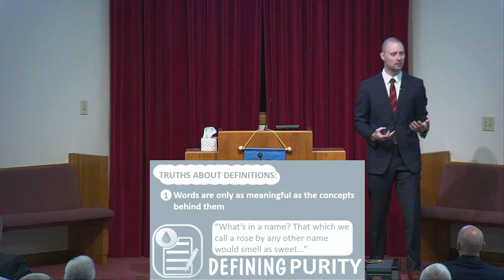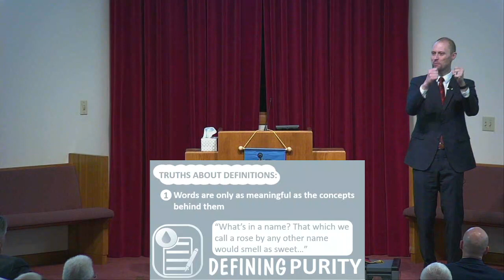Purity; by Chris Perry; Sunday AM 2/12/2023